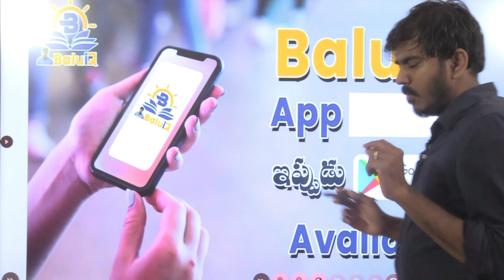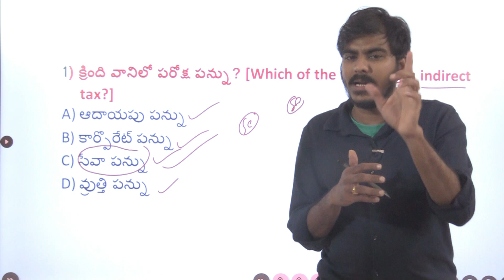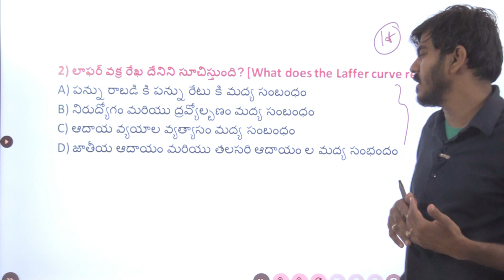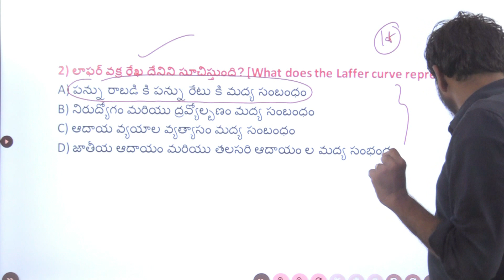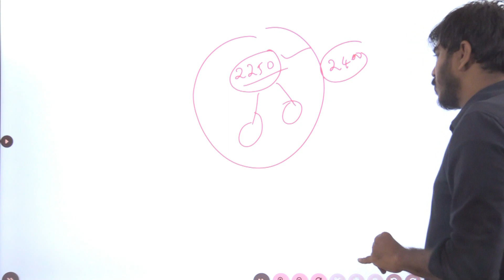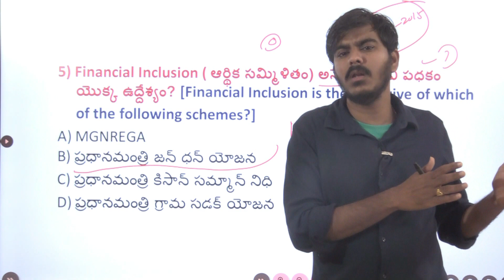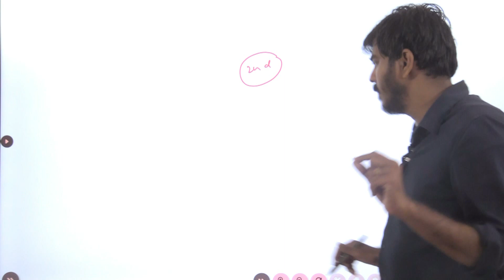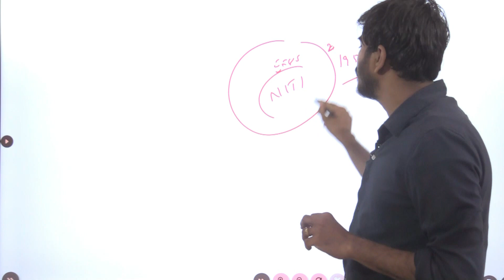భారతదేశ ఆర్థిక వ్వవస్థ లోని అతి ముఖ్యమైన ప్రశ్నలు- విశ్లేషణ [ Expected Indian Economy MCQS]...